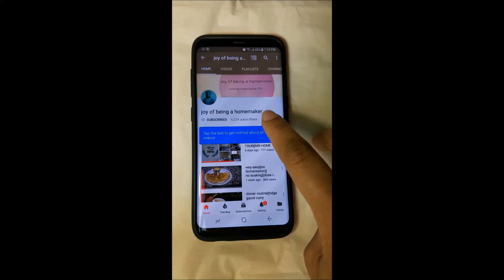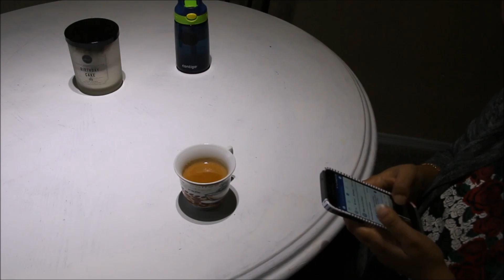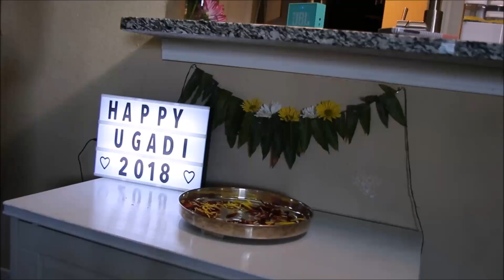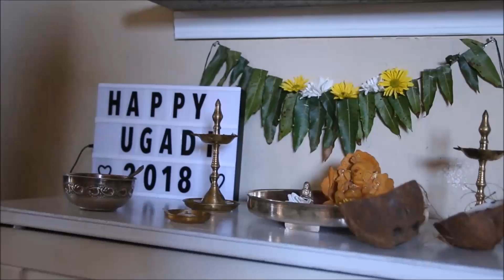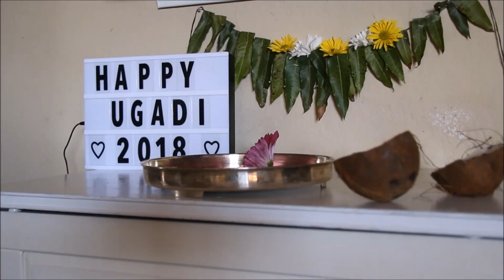MY 1ST VLOG||HOW WE CELEBRATED UGADI||DAY IN MY LIFE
HI GUYS TODAY IM GOING TO SHOW YOU HOW WE CELEBRATED UGADI IN OUR HOUSE.

MANGO RICE RECIPE:
INGREDIENTS:
MANGO-1
GREEN CHILLIES-6
SALT(AS PER YOUR TASTE)
COOKED RICE-1.5 CUPS
FOR TADKA
OIL-2 TBSPS
MUSTARD SEEDS
CUMIN SEEDS
PEANUTS
CHANNA DAL
URAD DAL
ASEFOTIDA
CURRY LEAVES
TUMERIC

METHOD:
HEAT OIL IN APAN,ONCE THE OIL IS HOT ADD CHANNA DAL,URAD DAL,MUSTARD SEEDS,ASEFOTIDA,TUMERIC,PEANUTS AND FRY UNTILL THEY TURN GOLDEN BROWN IN COLOR.

AFTER THAT ADD GREEN CHILLIES AND CURRY LEAVES.

THEN ADD THE TADKA TO THE COOKED RICE AND ADD SALT AS PER YOUR TASTE AND THEN ADD MANGO(CUBED OR GRATED)